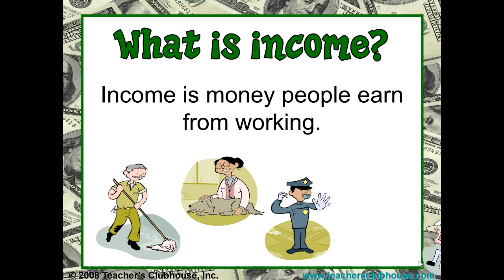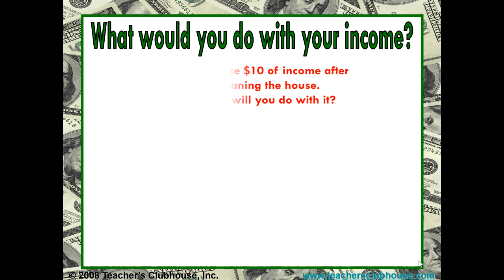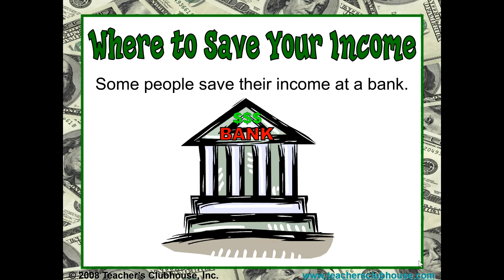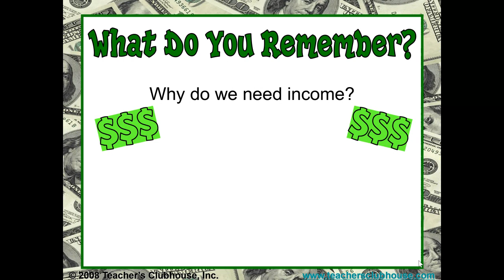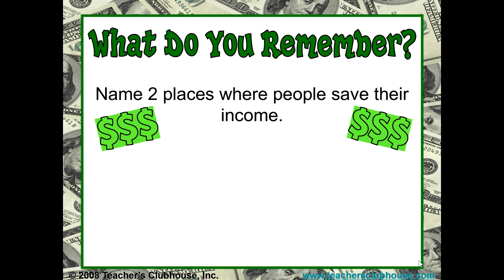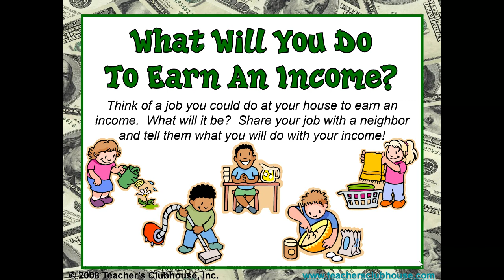Income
Income - An introduction lesson for an economics unit about income